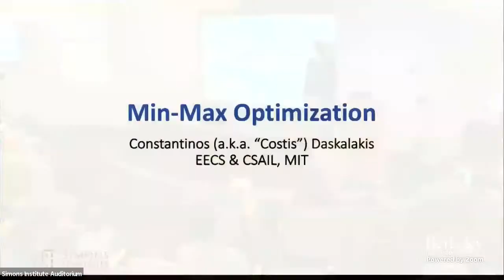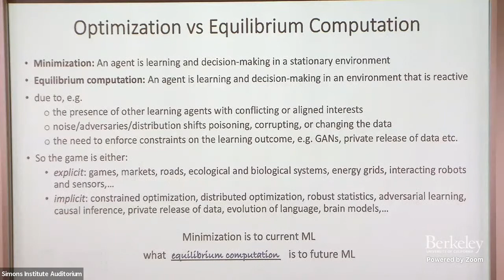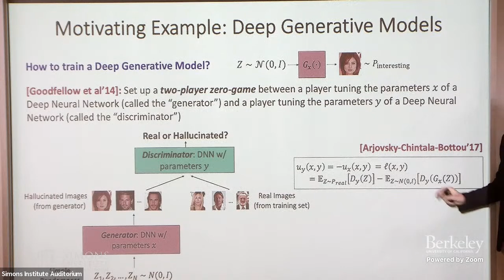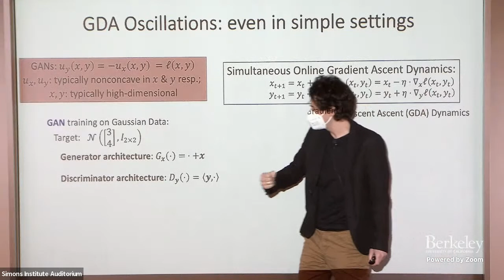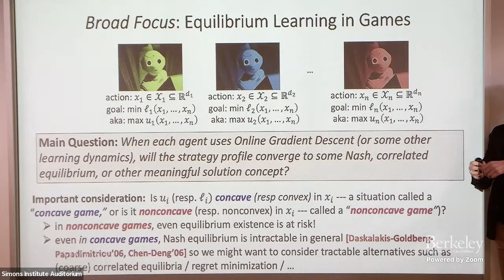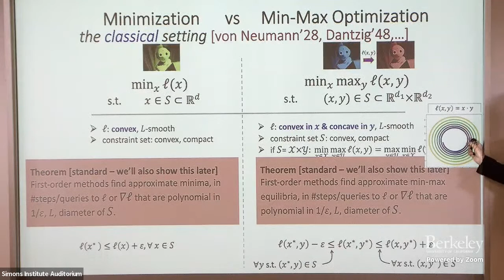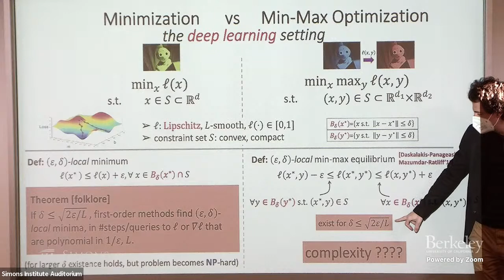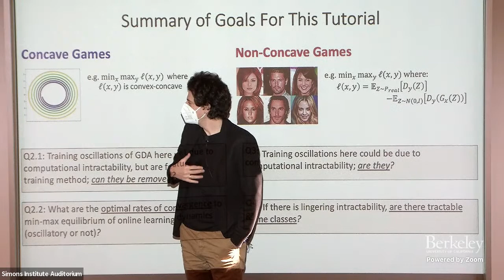Min-Max Optimization (Part I)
Constantinos Daskalakis (MIT)
Learning and Games Boot Camp